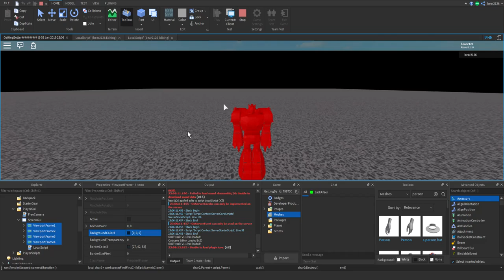Possible splitscreen in roblox???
OOO BOI